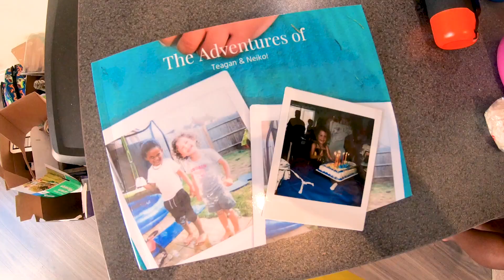Teagan Turns Tres!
I made this to be able to capture and share these moments with our friends and family who couldn’t be here to celebrate Teagans third birthday. We were so lucky to be able to share it with the people who could join us during this crazy year, and I hope everyone else loves it as much as we did.